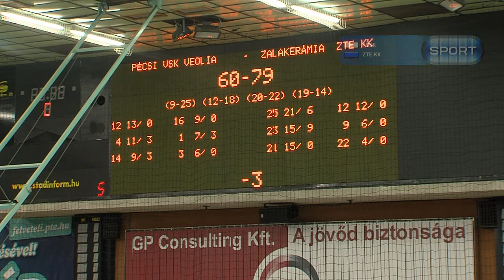PVSK Pannonpower Pécs - Zalakerámia-ZTE NB-I es férfi kosárlabda mérkőzés második félidő